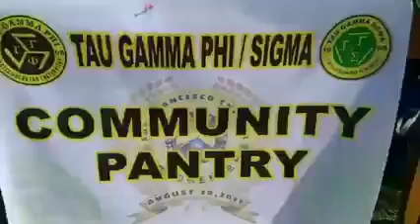Tau Gamma Phi San Francisco Chapter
✨3 Grand Simultaneous Activities of
Today, July 31,2021 7:00 am to 9:00 am,
The Tau Gamma Phi San Francisco Chapter initiated and successfully conducted Three Simultaneous Activities to wit:
✅ TGP Grand Community Pantry
✅ Feeding Program
✅ Clean-up Drive
Venue: San Francisco Learning Center Quadrangle
Theme: "Tapat sa Gawa at Serbisyong Kapatiran"
With the joint efforts especially of all Brothers and Sisters of Tau Gamma Phi San Francisco Chapter and in collaboration with The SK & Brgy Council of Brgy. San Francisco, Malilipot, Albay, Tau Gamma Phi Malilipot Chapter and Council, BSBA Marketing Management 1st Year NSTP Students and assisted by the Barangay Tanods headed by Kagawad Edgar Beljano,Committee on Peace and Order and PNP Malilipot.
Gho Binos
Paolo Benavente
Teodorico Vergara
Atty. Rodolfo Bonafe, Jr.
Brod Leonel Binlayo
Alan Bunao
Nico Binlayo
Dennis Benitez
Ayen Biso
Alyn Beronia
Aaron Blancaflor Sari-sari Store
Paul & Nicky Poultry Supply
KM Meatshop
Airo Bongayal/ Arck Hardware
Mrs. Ashel C. Bo
Former Mayor Cenon Volante
Sir Brod Nathaniel Jacob of PNP Malilipot
Malilipot MPS
Malilipot Mps Albay Ppo
Joy Bueno
Punong Barangay Hon. Dianne Grace Bitara
Municipal Mayor Hon. Roli Volante
Municipal Vice-Mayor Hon. Rolando Volante
LGU Malilipot/ Office of the Sangguniang Bayan Members
LGU Malilipot/Office of the Municipal Mayor
Punong Barangay Hon. Teody Bigol
Municipal Kgwd. Hon. Avelino Binalla
Municipal Kgwd. Hon. Julieta Joy Bisoña
Kwgd.Dennis Bitara
Kgwd.Jobert Bobis
Sir.Andrew Biso
Brod Sir Kelvin Bilan
Brgy. Kgwd Hon. Roel Bitara
Eva Bardon
Dominic Bordeos
Papa O